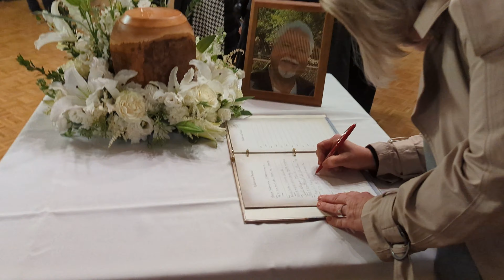Świdwiński Mieczysław - Funeral Mass 2022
Mass of the Christian Burial
Our Lady of Czestochowa
Saturday, March 19, 2022
Sterling Heights, Michigan - USA.
Camera Operator: Jozef Ledziński
Lubisz moje nagrania, naciśnij subskrypcję - Dziękuję.
Naciskając subskrypcję, automatycznie będziesz
powiadomiony(a) o nowej transmisji lub filmie
z życia Poloni w Michigan na tym kanale.
Proszę zrób  subskrypcję na kanale.
God bless you for subscription.